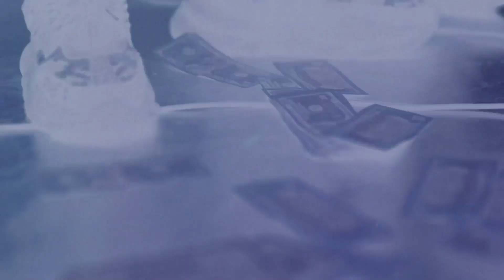Fat Yayo - Trap ( Official Video ) Dir.